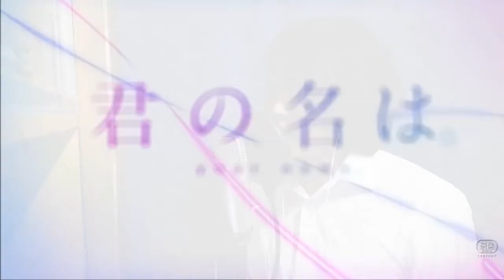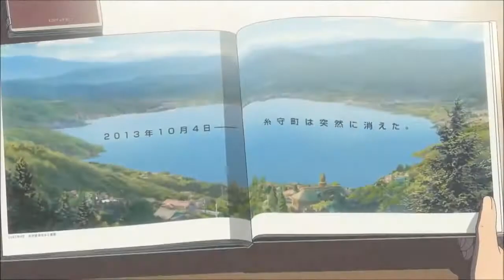Filipino singing Nandemonaiya/なんでもないや-RADWIMPS「Kimi no Na wa.」【VinarTakumi】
Title: Nandemonaiya/なんでもないや by RADWIMPS from the Anime Kimi no Na wa/君の名は。/Your Name.
Cover by: Vinar Takumi
Mix: Vinar Takumi
Harmonies: Vinar Takumi
Video editing: Vinar Takumi

Hi here''s a new cover from the movie Kimi no Na wa by RADWIMPS!

Thank you for listening to my cover :).